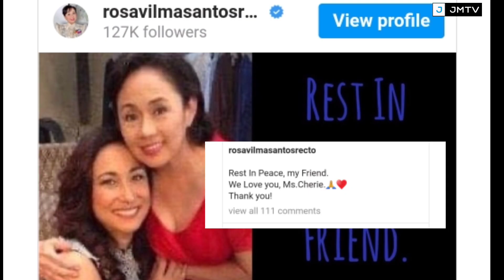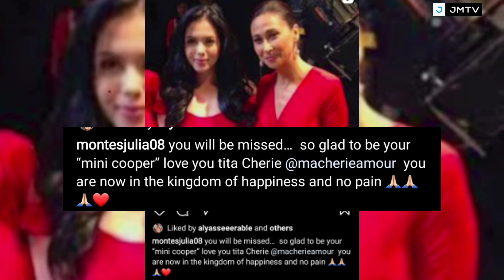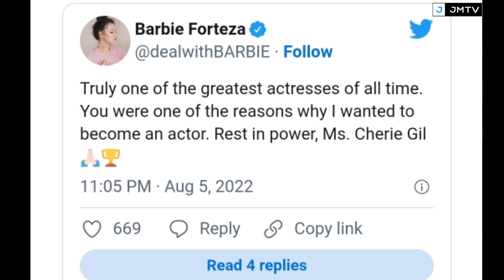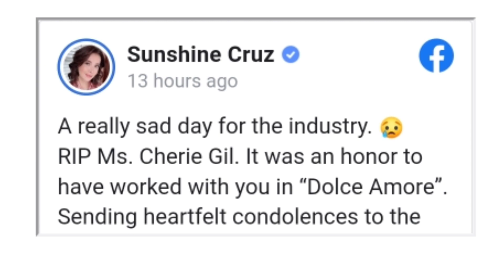REAKSYON NG MGA ARTISTANG NALUNGKOT SA BIGLAANG PAGPANAW NI MS. CHERIE GIL! PANUORIN!